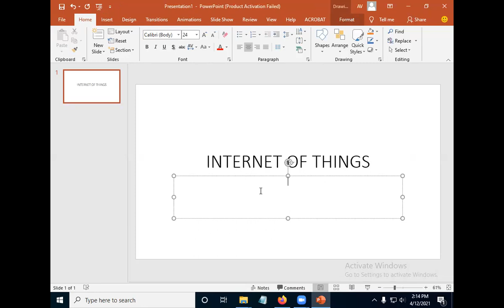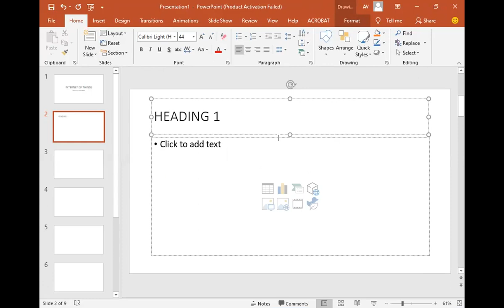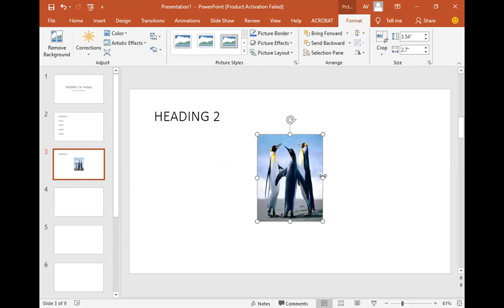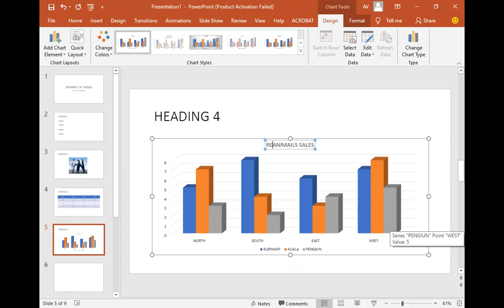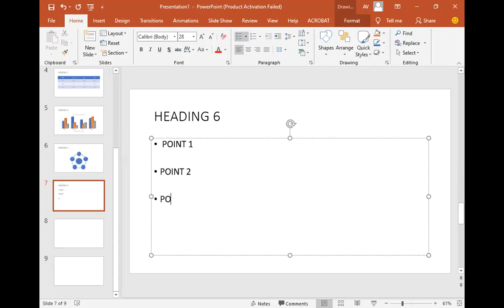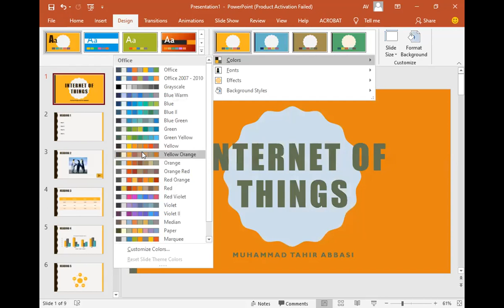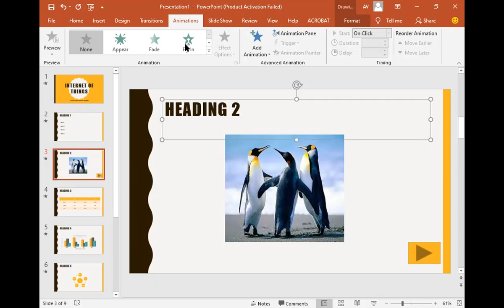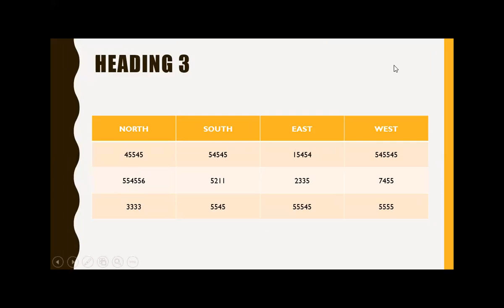POWER POINT PRESENTATION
How to create power point presentation